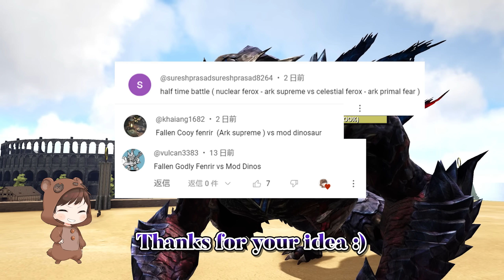Fallen Godly Fenrir VS Mod Dinosaurs | ARK Mod Battle Ep.418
Let me know what battles you'd like to see!

Chapter List
00:00 Intro
00:16 Dark Bloody
00:40 Apex Giga
01:14 Godly Brood
01:38 Primal Dodorex
02:15 Team Rex
02:44 Sarco Warlord
03:25 Nuclear Magmasaur
04:04 Tyrant
04:38 Halftime Battle
05:14 Demonic Parasaur
05:35 Fire Tempest
06:18 Supreme Reaper King
07:14 Balrogs
08:03 Outro

Mod List
Primal Fear

Awesome SpyGlass!